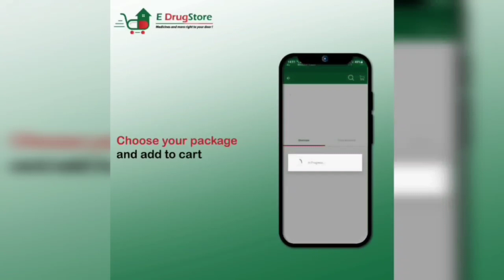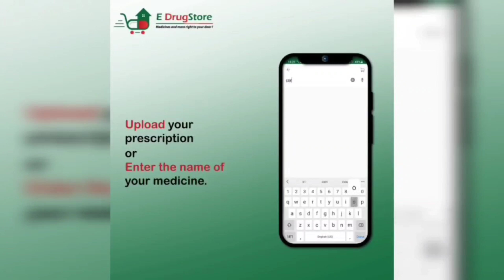Shopian police cracked ied incident of sedov Shopian in a week.